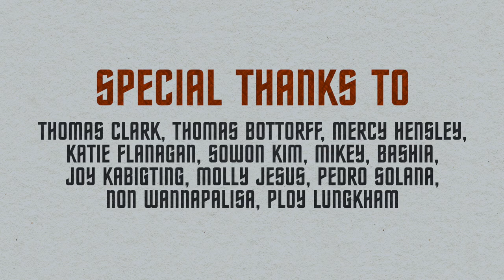Nightshade Academy | Episode 2 | Selection Ceremony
᯽ BOOK FORMAT ᯽
Nightshade Academy (Belladonna, Book 1) was published by Lost Island Press in ebook, paperback, and hardcover on November 11, 2023. The book format is considered canon for the series and is not exactly the same as this audio drama.

Yahshi gets a wake-up call.
• Belladonna, Book 1: Nightshade Academy
• Season/Part 1: Corruption
• Episode 2: Selection Ceremony

᯽ TEAM ᯽
WRITTEN and NARRATED by Mel Torrefranca
PRODUCED by Mel Torrefranca and Wilson Hensley
COVER ART by MAD Studio
SCORE by Gita Puspita Asri
THEME SONG by James Sinclair-Stott

᯽ CAST ᯽
Jason Brown as YAHSHI KONYA
Jeff Rosenau as MARTU KONYA
Lucas Hensley as SITRA STUDENT
Levi Titus as SITRA STUDENT

᯽ TIMESTAMPS ᯽
00:00 EPISODE 2 • SELECTION CEREMONY
17:45 CREDITS